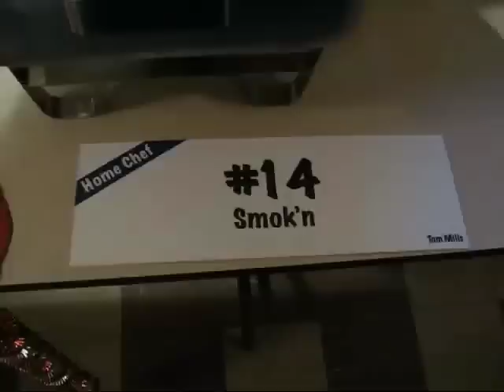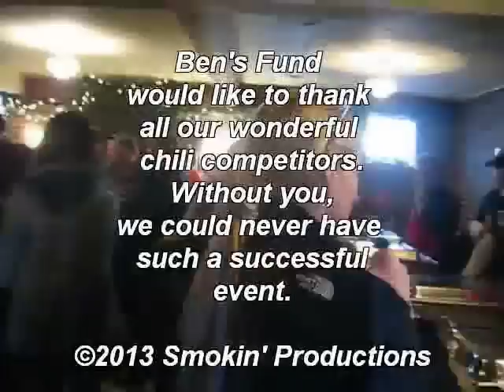Ben's Chili Bowl 2013 - Get to know your chili competitors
Ben's Chili Bowl

Get to know all the chili competitors.